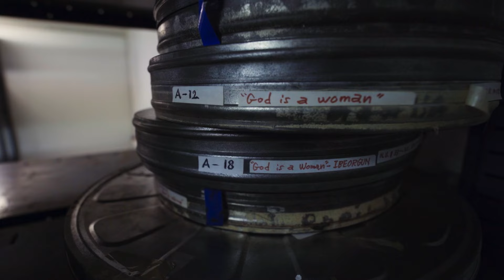GOD IS A WOMAN Trailer | TIFF 2023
Swiss-Panamanian director Andrés Peyrot films with the Indigenous Kuna people in Panama’s San Blas islands as they seek to lay claim to a 1975 documentary that captured their community, but never was shown to them.

Get ready for the 48th Toronto International Film Festival this September 7–17. Become a Member by August 21 for early access to tickets.

For more about the Toronto International Film Festival and our year-round programming TIFF Bell Lightbox,